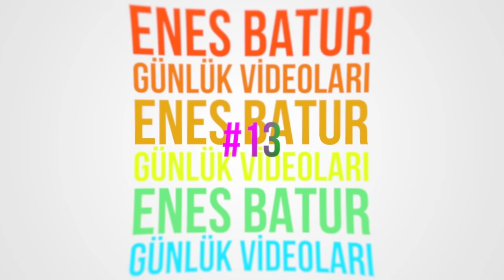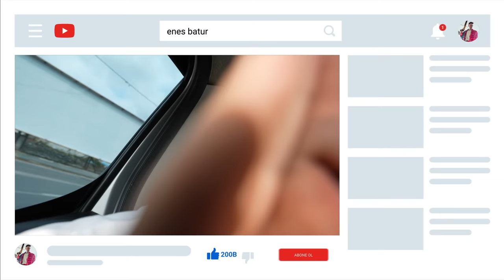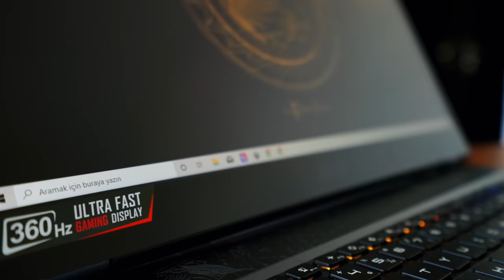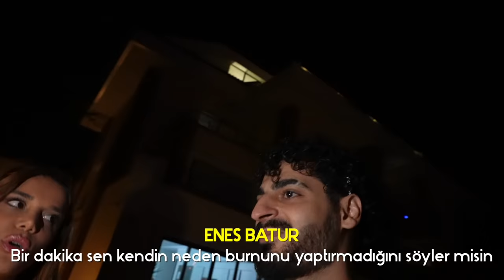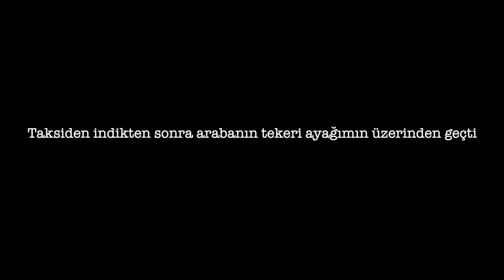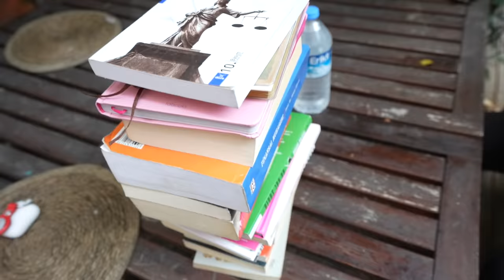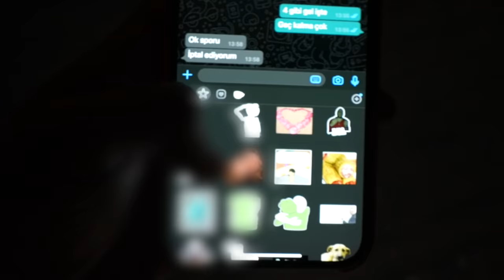BİRBİRİMİZE HİSLERİMİZİ İTİRAF ETTİK ?!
Ben Enes Batur ,Günlük vlog serimizin #13 bölümü. Yasalara uygun şekilde merak edilen her şeyi cevaplıyoruz. Uzun zamandır söylemeyi düşündüğümüz bir şeyi sizinle paylaştık. Eğlenceli ve komik bir video oldu iyi seyirler.